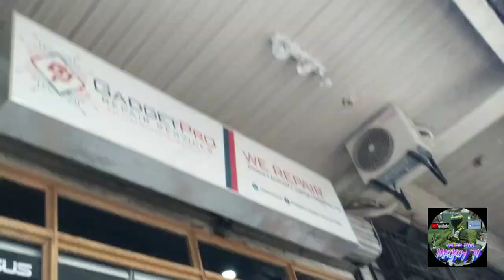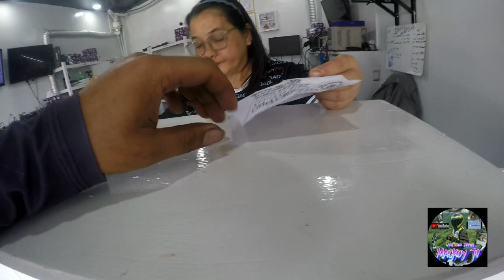Going to Corales GADGETPRO mga ka idol😘Rs